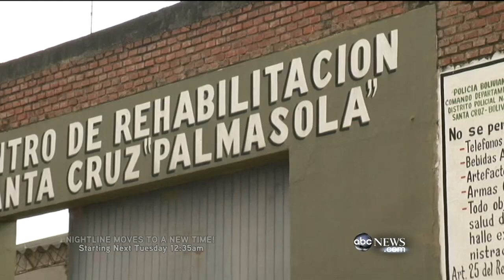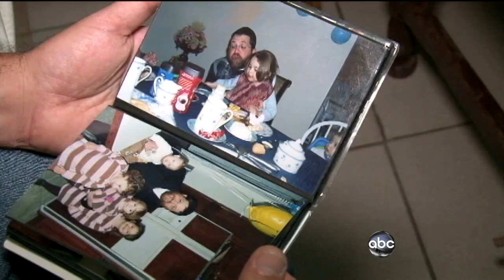US Man Jailed in Bolivia Released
Jacob Ostreicher, accused of money laundering, was held in prison uncharged for over a year.